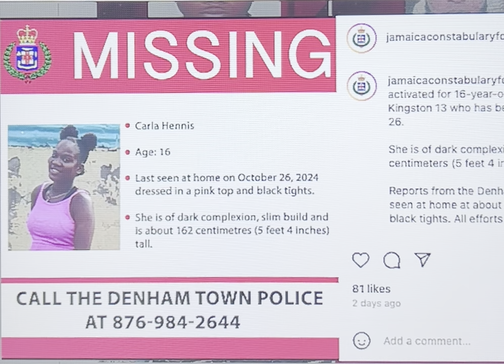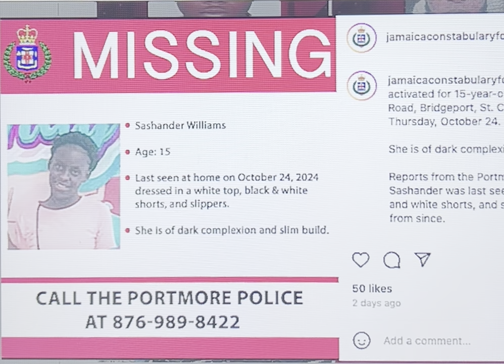Missing: Sashander Williams, 15 and Carla Hennis, 16 - Have you seen them?